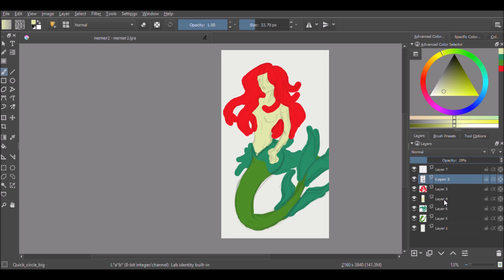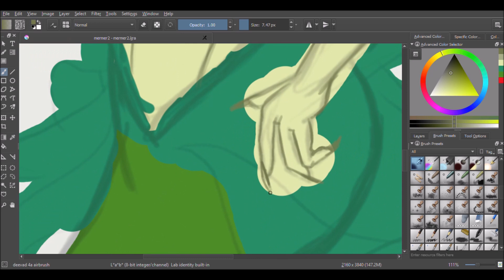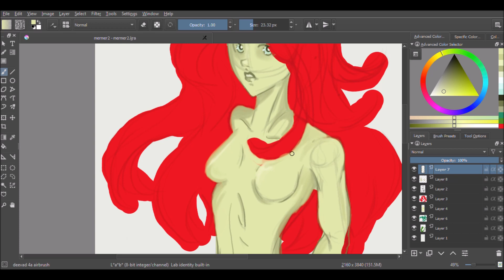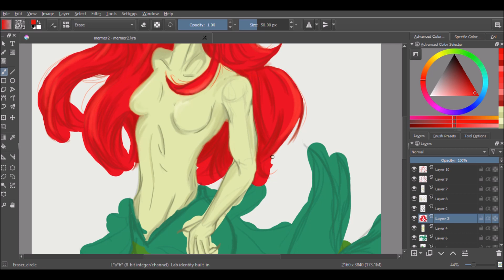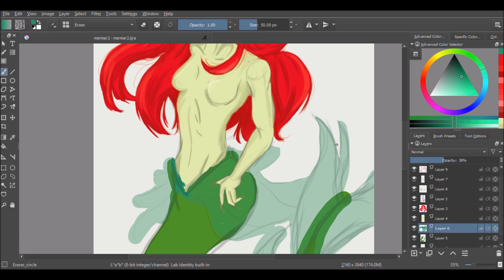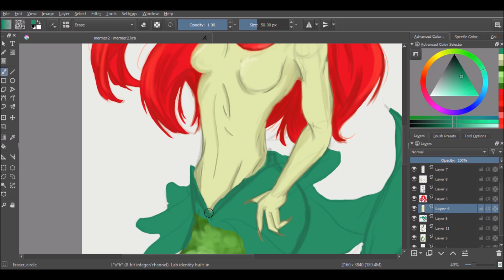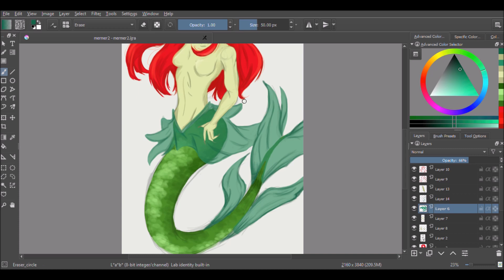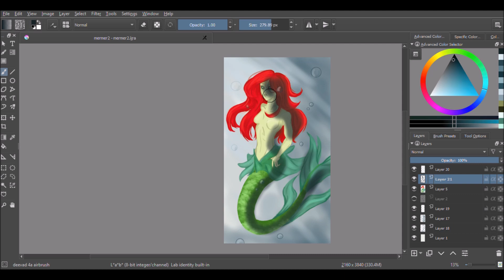Ariel - Speed Paint